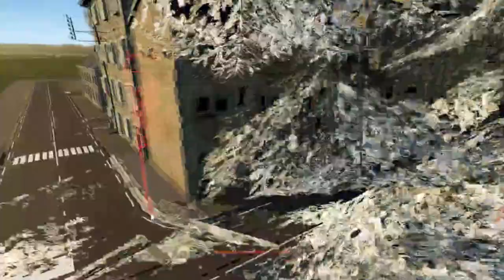Farming2019 Déco de noël en ville !!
Hello c'est Mika nouvelle vidéo sur Farming 2019 .

Pour retrouver tout les mods clique sur ses 2 liens
Voici mon discord hésite pas à venir !